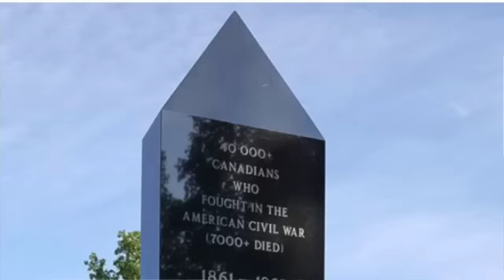Lest We Forget - Remembering Canadian Sacrifices on America's Memorial Day - American Reflects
Join this American and I reflect on this American Memorial Day on the sacrifices and contributions that our greatest friend, cousin and ally has made to during pivotal word conflicts. Peace and love on this Memorial Day to all those who have fought and died in the name of freedom. I'd like to especially say a word of remembrance to those brave men and women fighting for their right to exist as a sovereign nation in Ukraine on this Memorial Day.  Lest we Forget.